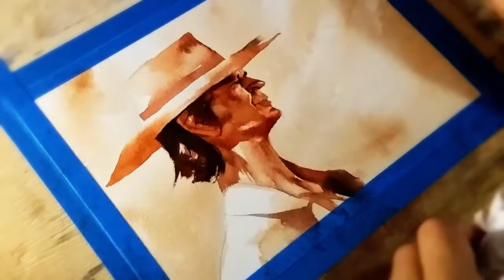Once Upon a Time in Watercolour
A time lapse watercolour painting of Charles Bronson's character Harmonica, from the western classic Once Upon a Time in the West.